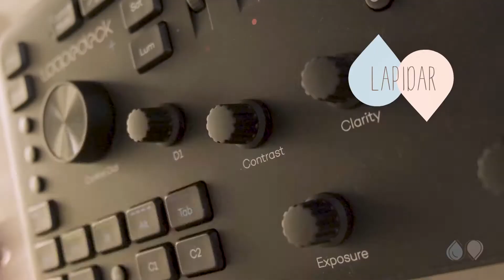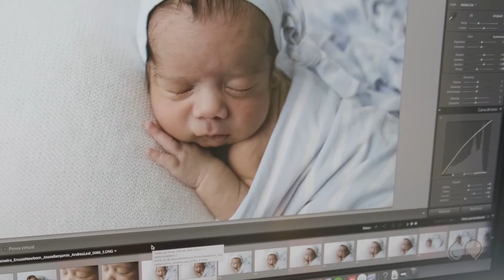Gotinhas | #3 | Tratamento de Imagens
Sexta feira é dia de Gotinhas #3! ❤

Você tem um diamante bruto nas suas mãos - mas agora vai ser necessário lapidar. Isso é a verdadeira essência do Tratamento de Imagens, que é o tema que iremos debater hoje! E trouxemos nada mais nada menos que o nosso querido @henriqueribas para debater com a gente a importância da pós produção quando falamos de fotografia.

Seja um excelente GARIMPEIRO. Tenha sua joia em mãos para poder revelar para o mundo.

Vem para o Gotinhas! 🥰